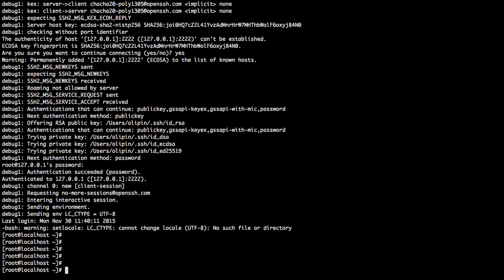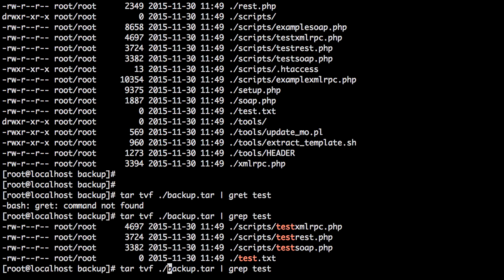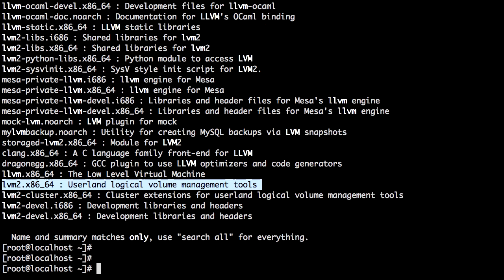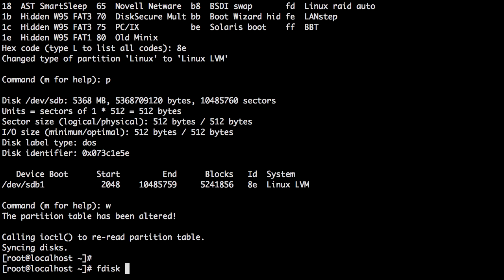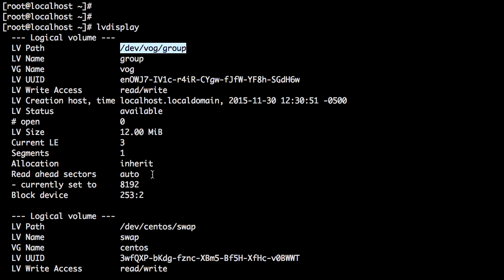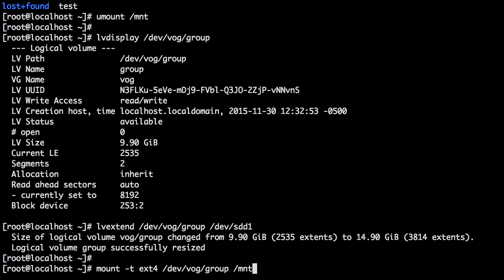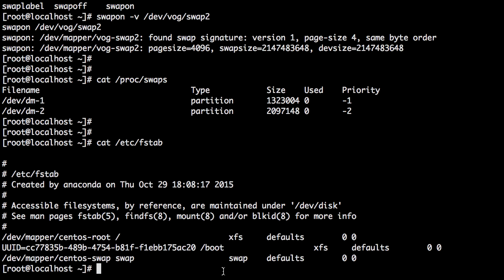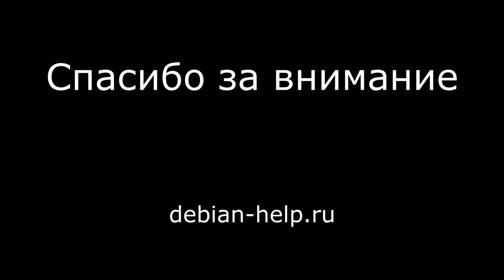2. LFCS. tar, LVM, swap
Курс Linux Foundation Certified System Administrator. Создание tar архивов, в том числе упакованным с помощью gzip. Управление томами с помощью LVM, создание физических томов, их группы, логических томов. Создание разделов с помощью fdisk. Добавление в систему раздела подкачки, просмотр информации о swap разделах.